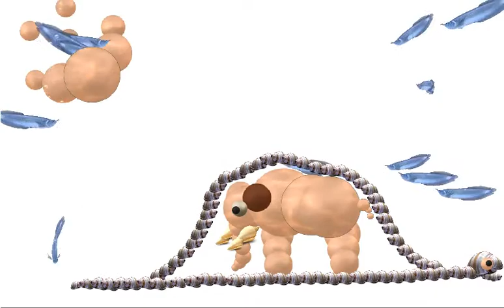AQUANTIKA 3D - AQUANTIKA BEST DESIGN TANKS AQUARIUMS GALLERY & ROMANTIC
AQUANTIKA 3D GAME - BEST DESIGN TANKS AQUARIUMS GALLERY  Awesome Acuario Beautiful Art Terror Romantic Level High no Tricks no Cheat Mermaid Horse Plant Flower Water Realistic Aquarium Diseño Competion Clasic New no Sex Only Art